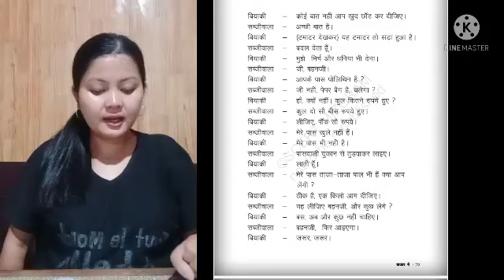Cl 6 .. Hindi chapter 6